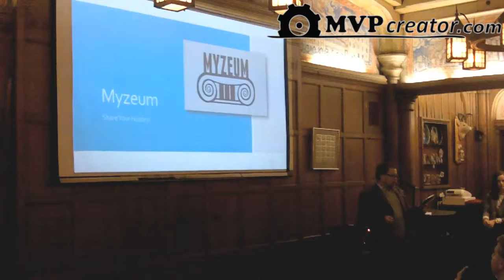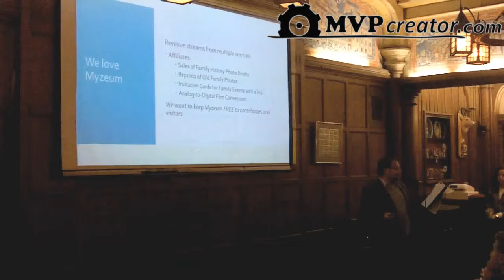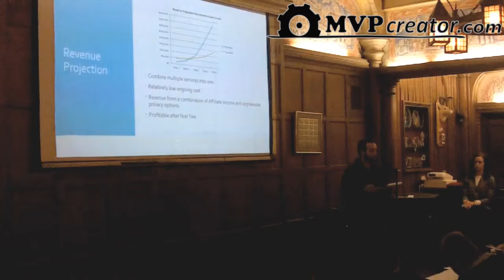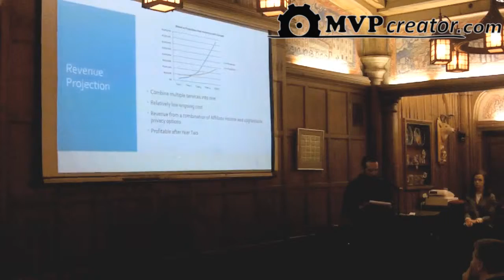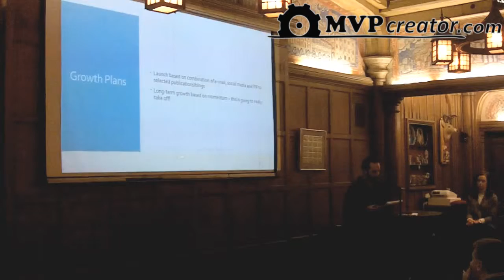Myzeum.co - final presentation at Startup Weekend Milwaukee 2013